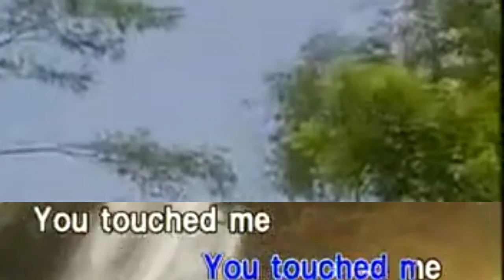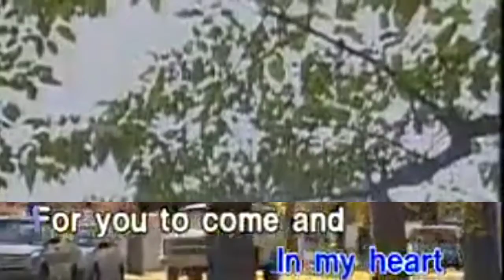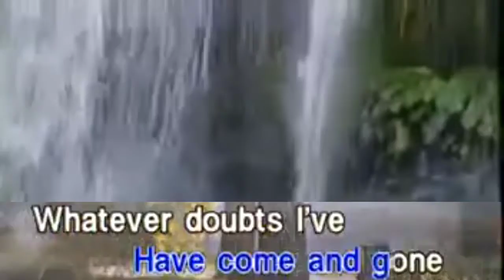8. Stephen Bishop-Something New In My Life (Sony Music Philippines)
Don't Download And Reupload If W/O Permission